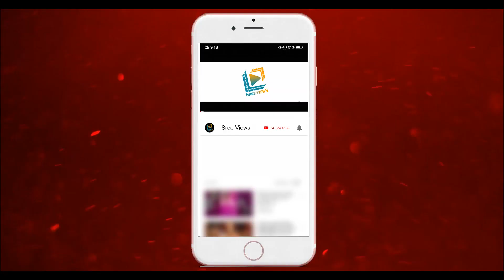Dhee Champions "5th Elimination" Analysis | Sudheer, Rashmi | Sree Views